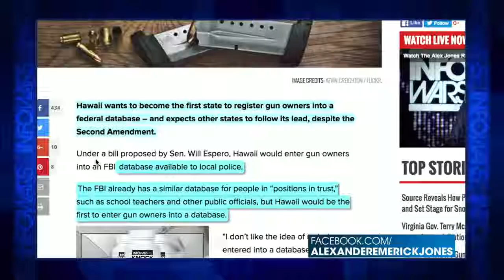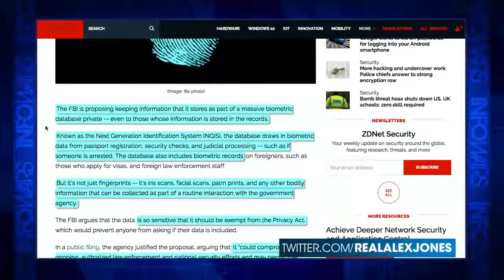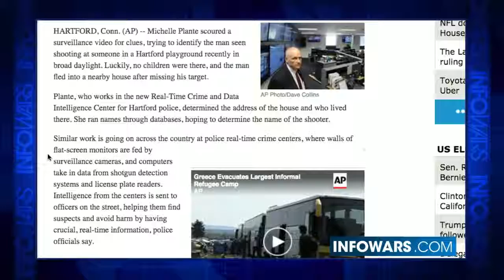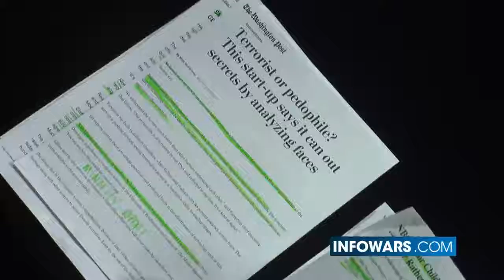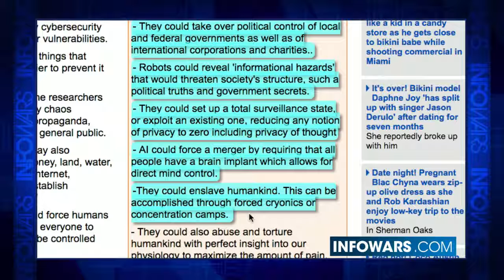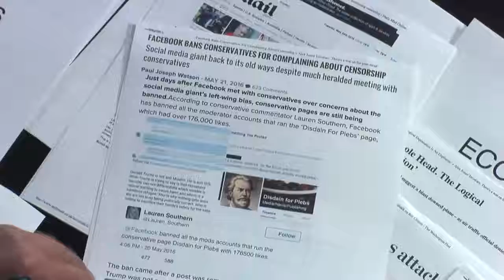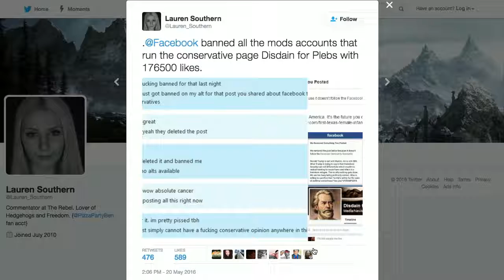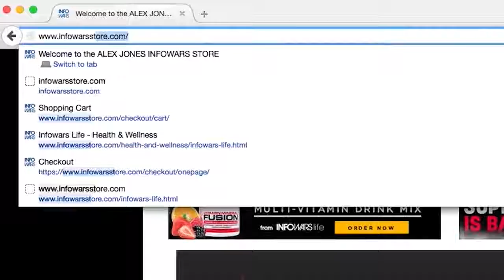We Will Microchip Your Children - Infowars News 5/25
An NBC News report that promotes the microchipping of children asserts that it will happen 'sooner rather than later' and that Americans will eventually accept the process as something just as normal as the barcode.

Plus, terrorist or pedophile? This start-up says it can out secrets by analyzing faces.